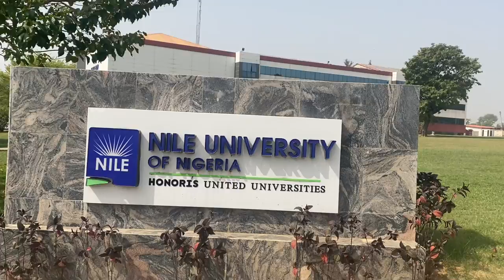Everything About Nile University | Nile University of Nigeria Campus Tour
Hey fam 🤗❤️

It's time to tour Nile University and explore Nile University in Nigeria! Let's get the gist about my Nile University Campus Tour here from an insider in the Federal University of Technology Akure, FUTA.